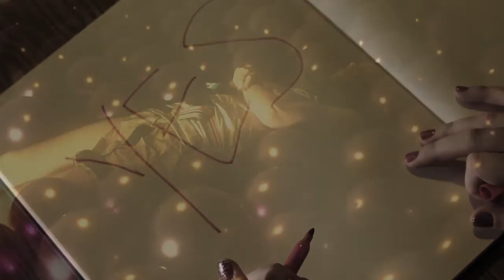My Section of The Film Ballad of Mamadada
My chunky from another multi-artist project. This time the piece is about Elsa von Freytag-Loringhoven, the Dada muse. The project is called The Film Ballad of Mamadada and was put together by Lily Benson and Cassandra Guan. My section stars one of my favorite people and good friends, Sophia Cleary.  Production help by Lindsey Leonard.